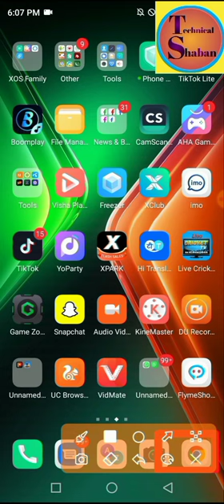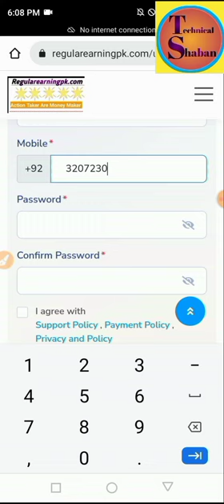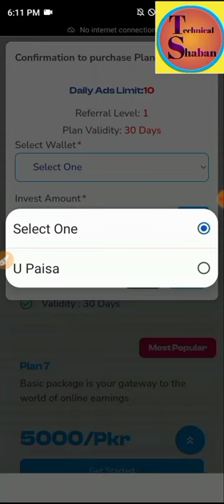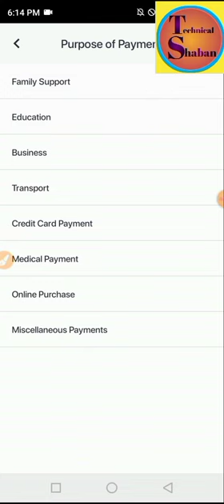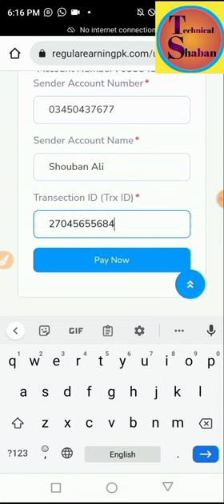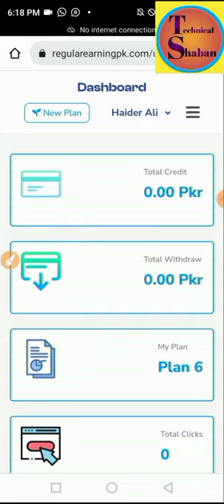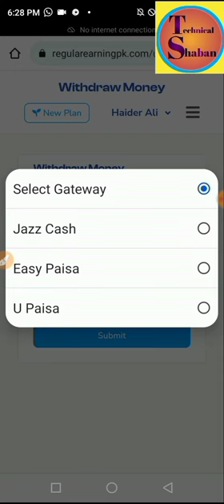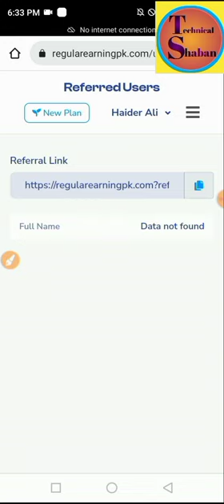Without Referral Website 2024||Ads Watch Website 2024||Withdraw Easy Paisa Or Jazz Cash Online Money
Hello Guys!

In this vedio You will be able to learn about online earnings money through website 2024.today i'm showing you that earn money online system 💯. daily base earn money 25 to 500 easily. regularearningpk is a brand website all our to earn good money through mobile you can withdraw easy paisa jazz easily.

Long term Websites

make online earnings system 2024
easily make money online system 2024
watch vedio to earn money online 2024
earn with mobile 2024
regularearningpk Earning Web website Share to earn money online system 2024
use mobile to earn money online 2024
work hard to get success and achievements in online earnings system 2024
online website 2024
regularearningpk Earning website 💯 real
regularearningpk Earning website earn money 2024
mz trader review website 2024
regularearningpk Earning website earn review
regularearningpk Earning Web Withdraw proof 2024
regularearningpk Earning Web online earnings website 2024
earn daily base 200 to 500 easily 2024
online Earnings Website 2024
without referal website withdraw 2024
earn online money 2024
regularearningpk Earning Web online earnings 2024
earn money online 2024-25
without referal website 💯
without referal website 💯